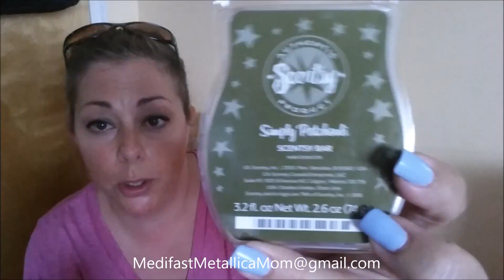Scentsy Sunday #3 - 6/22/14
Scentsy Website!

Take Shape for Life Website!